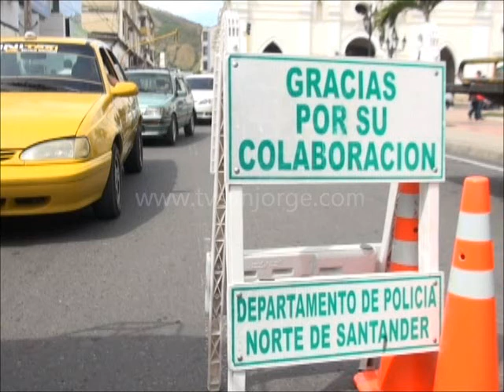Policía intensificará operativos con el Alcohosensor